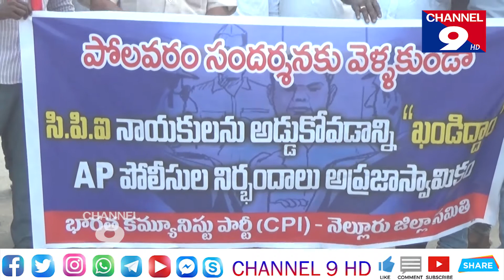అక్రమ నిర్బంధాలతో ఉద్యమాలను ఆపలేరు- సిపిఐ@Channel9hd